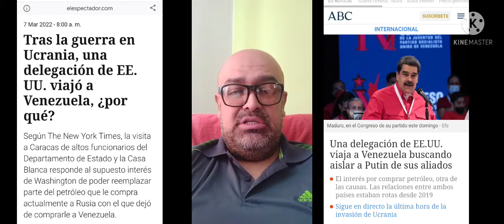EEUU envía delegación a Venezuela para negociar